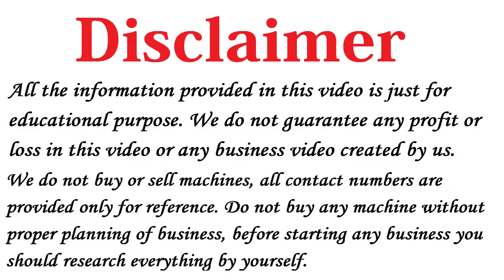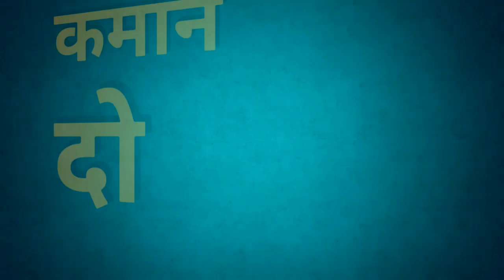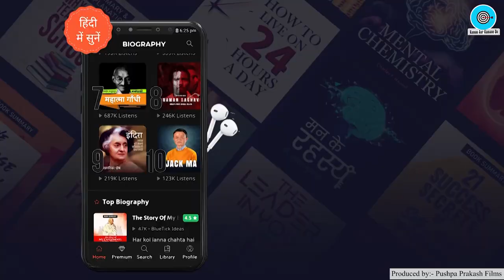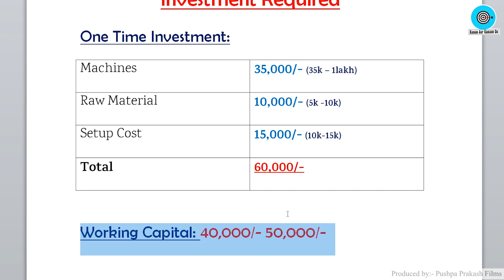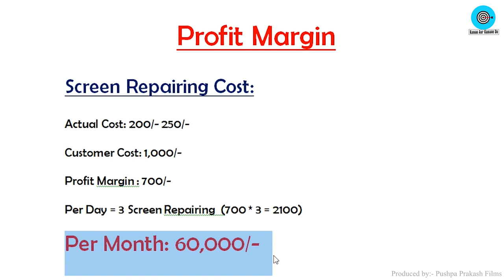How Start Mobile Repairing Business🔥🔥Mobile Repairing Business Profit,Mobile Repairing Business 2022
Title: How Start Mobile Repairing Business🔥🔥Mobile Repairing Business Profit, Mobile Repairing Business 2022, Mobile Repairing Business Kaise Shuru Kare.

Offer is only for first 250 users.
Namaskar Dosto,

Iss Video me humne aapko bataya hai Mobile Repairing Business ideas ke baare me bataya hai, vo bhi in Hindi.

Dosto agar aap 2022 me Business shuru karne ki soch rahe ho to aap Mobile Screeen Repairing Business ek Best Startup Business Ideas ko low investment me shuru karke high profit kama sakte ho.

Mobile Repairing Business ek Small Business Ideas hai aur low competition business in 2022 hai jinko aap easily start kar sakte ho.

Business shuru karne walo ke liye Mobile Repairing Business ek best business idea hai jisko koi bhi low investment me ghar se shuru karke achhe khase paise kama sakta hai.

Iske alawa dosto hamne Mobile Screen Repairing Business opportunities ke bare me iss video me details me bataya hai.

Dosto ye business ideas in Hindi aur Best investing business plan hai jo aap 2022 me shuru kar sakte ho..

0:00 – 1:24 – Introduction
1:25 – 2:47 – KuKu FM
2:48 – 3:48 – Machine Required to Start a Business
3:49 – 5:34 – Requirements to Start a Business
5:35 – 5:45 – Documents Required
5:46 – 9:17 – Complete Process about Business
9:18 – 10:34 – Investment
10:35 – 11:30 – Profit Margin
11:31 – 11:58 – End

2) Paper Bags Business Plan in Hindi, Best Business Ideas, Small Business Ideas to start in india
3) How to start Cotton Wick Making Business, Low Investment plan, Small business ideas with Low Investment
5) Soap making business Plan in Hindi, Low investment High Profit business ideas, Small Scale Industry Setup
10) how to Start Biomass Briquettes Plant in India , New Business ideas 2018, Small Business, Unique ideas, bisnes